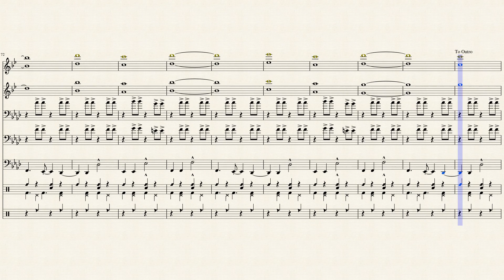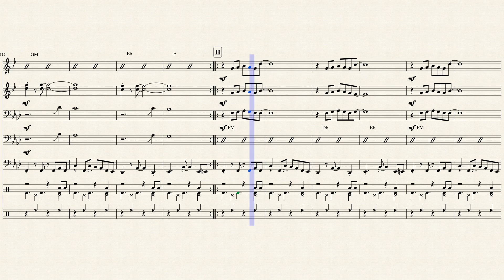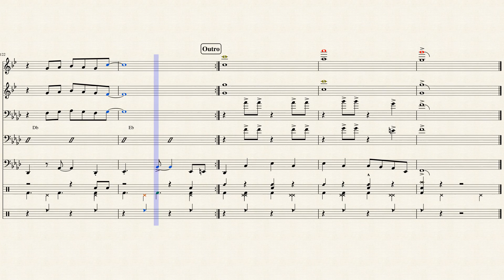New Blood (Brass Band) - Youngblood Brass Band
Arrangement of Youngblood Brass Band's "New Blood" for Brass Band/Brass Quintet & percussion!

New Blood (Brass Band)
By Youngblood Brass Band | Arranged by James Khoury & Charley Allegretto
Trumpet 1, Trumpet 2, Trombone 1, Trombone 2, Tuba/Sousaphone, Percussion